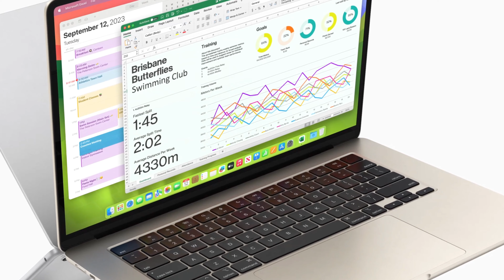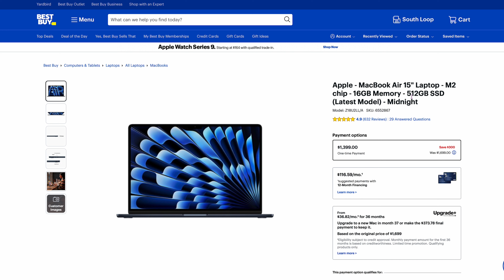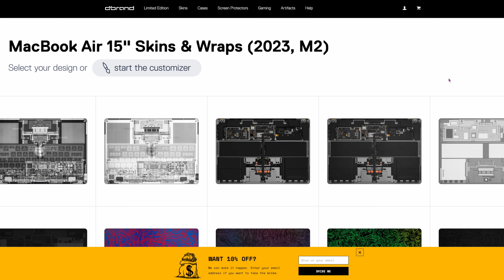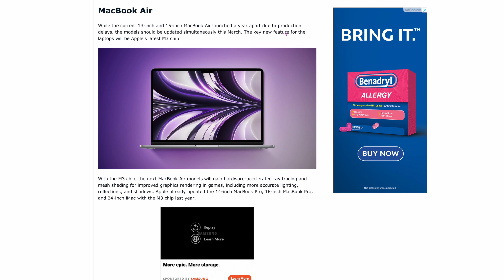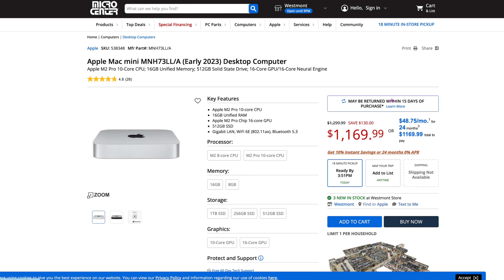Should You Buy A MacBook Right Now - Or Wait?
Should you buy a new MacBook right now or should you wait for the next product launch coming in a few months?  If you are looking for an M1, M2, or M3 MacBook, is now a good time to buy in 2024?  In this video we break down the options of MacBooks that are out there currently, and discuss the best time to buy what specific model.  Whether you are looking for a MacBook Air, MacBook Pro, Mac mini, Mac Studio, or even iMac the timing is important to get the best deal.

Check out Best Buy for Deals - Bestbuy.com (all deals subject to change)
15" M2 MacBook Air
13" M2 MacBook Air
13" M1 MacBook Air
14" MacBook Pro
16" MacBook Pro
M2 Mac mini
More Macs